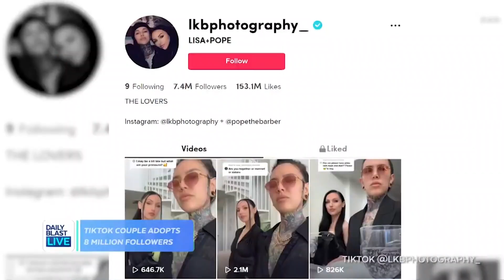TikTok Trailblazers Lisa+Pope 'Adopt' Millions of Followers, Create Community for LGBTQ Kids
Lisa Brezinski and Pope share videos from the perspective of two loving, supportive parents with the swag of a Mafia movie.

The pair joined DBL to share the unique support for the LGBTQ community that's gone viral.

Monday - Friday
12:30  p.m. - 1 p.m. ET
1:30 p.m. - 5 p.m. ET
7:30 p.m. - 8 p.m. ET